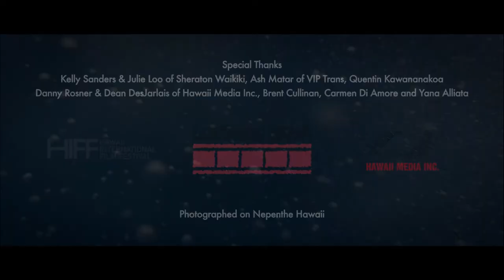British Secret Agent "Yacht" trailer for Eurocinema Hawaii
Written, Produced, Directed by Sebastian Siegel
Trailer for HIFF EuroCinema Hawaii
DP, co-producer: Shan Liljestrand
Editors: Shan Liljestrand & Sebastian Siegel